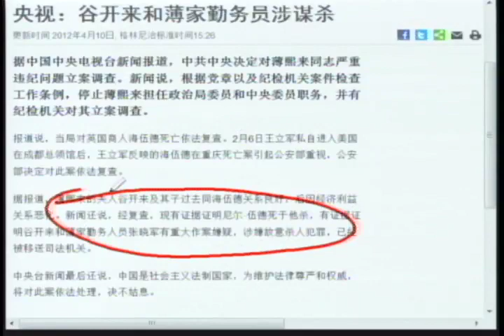BBC: 薄熙来老婆、勤务员涉谋杀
据中国中央电视台新闻报道，中共中央决定对薄熙来同志严重违纪问题立案调查。新闻说，根据党章以及纪检机关案件检查工作条例，停止薄熙来担任政治局委员和中央委员职务，并有纪检机关对其立案调查。